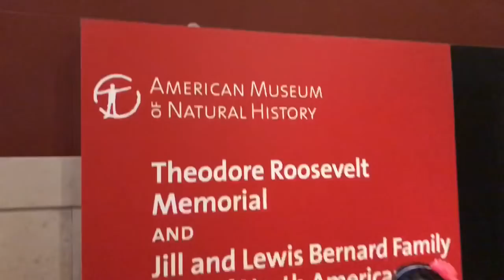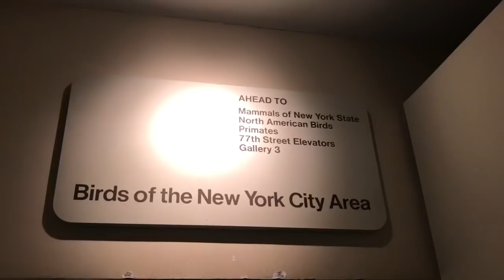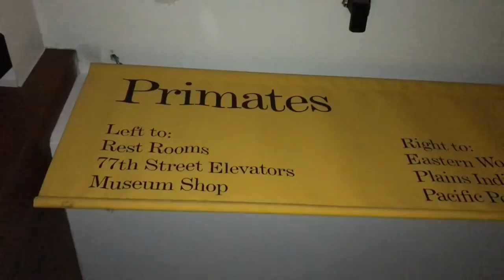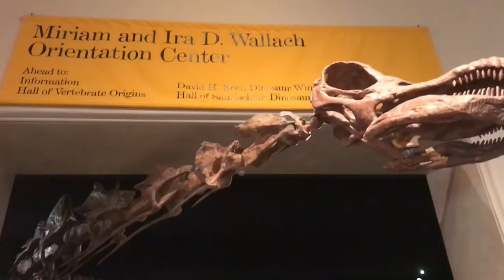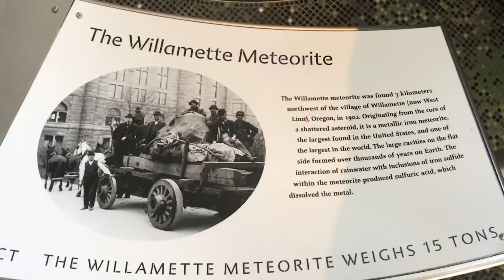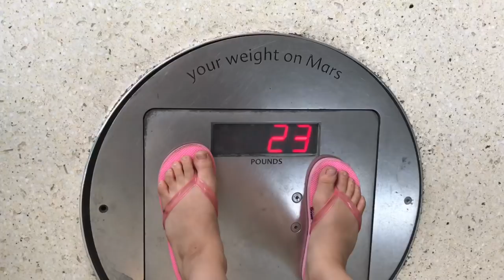Esqueletos reais de dinossauros e outros animais no Museu em NY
Esse é o maior museu de história natural de mundo!